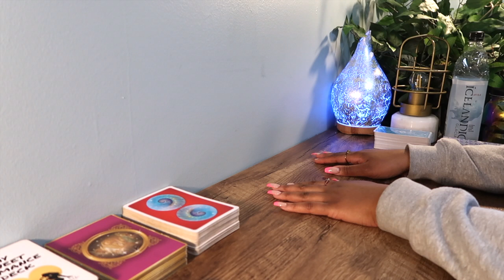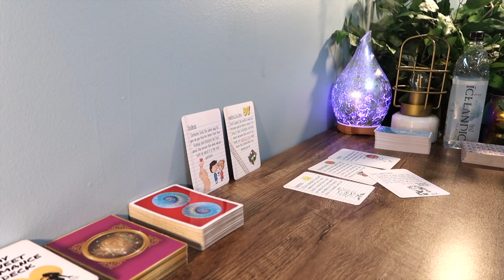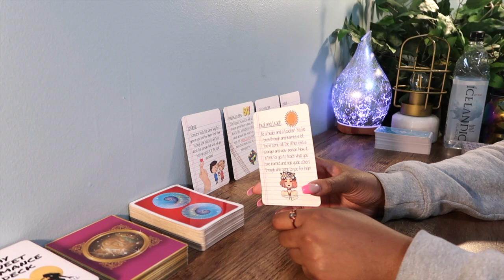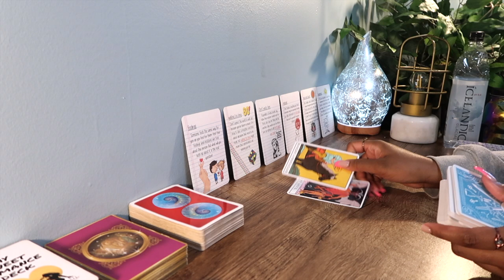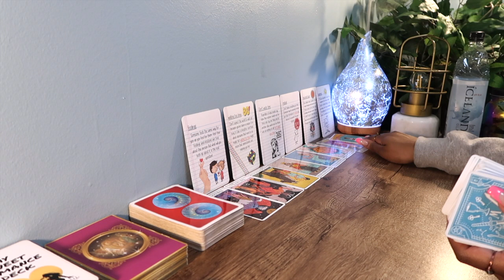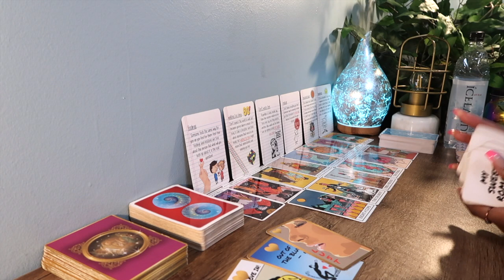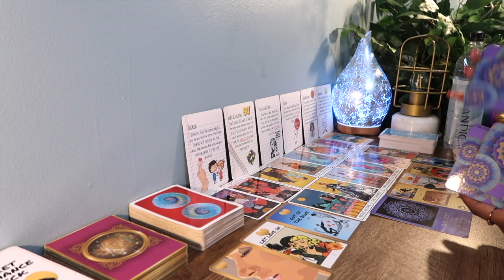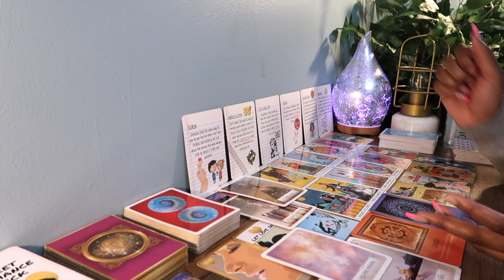ARIES🔥"DON"T Let Them In"👀‼️ JUNE / JULY Weekly Zodiac Tarot Reading & Channelled Messages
LIVE (Monday) @5pm Eastern!

Xo, Jazz